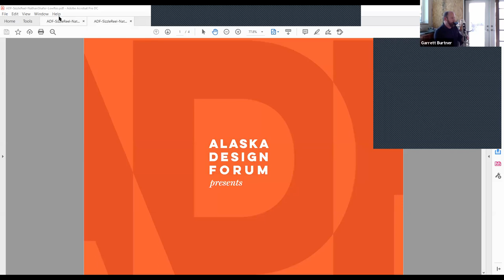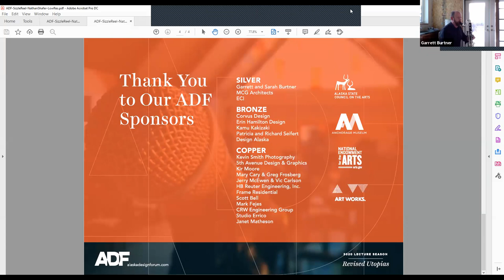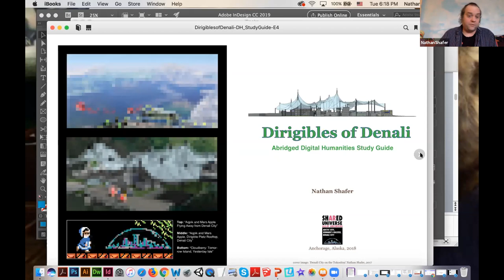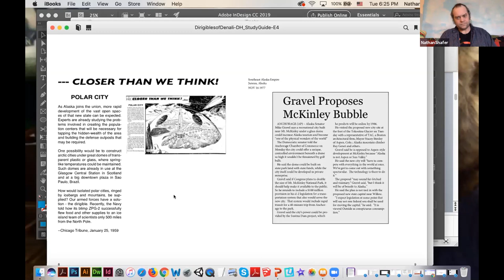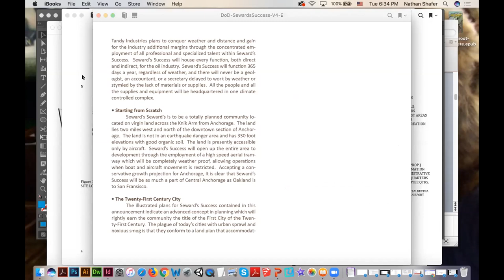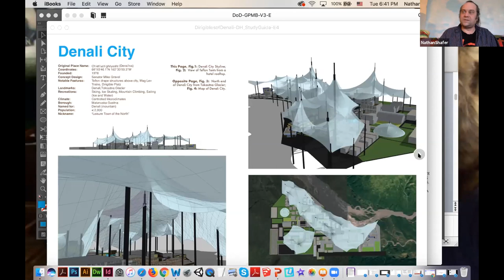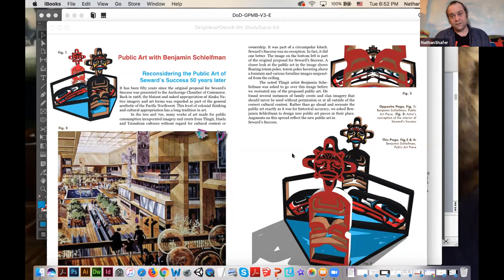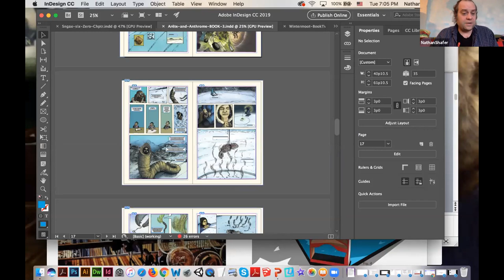ADF Presents Nathan Schafer // Revised Utopias 2020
In this lecture from March of 2020, Nathan Shafer will explore his augmented reality project Dirigibles of Denali, a project that examines three futuristic unrealized cities in Alaska and how they are now reconsidered. What can we learn from these cities? How are they applicable today?